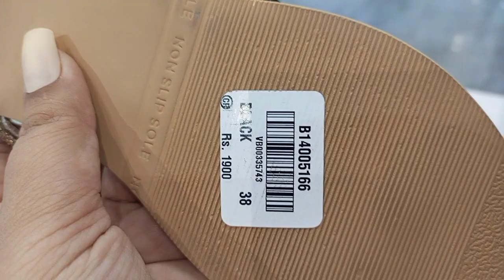Borjan new winter shoes collection 2022//hit article on smart price//Anum naz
official link borjan

bata shoes 2022
bata shoes new arrival 2022
bata leather shoes new collection
bata leather chappal
bata shoes winter collection
branded shoes
1st step shoes collection 2022
stylisj shoes collection
fancy heels